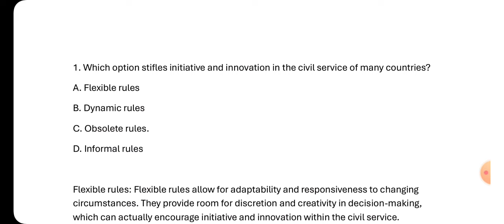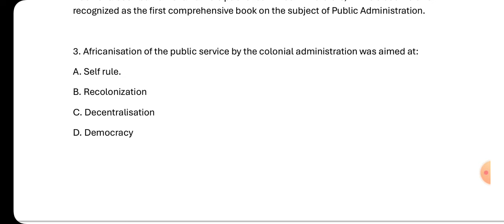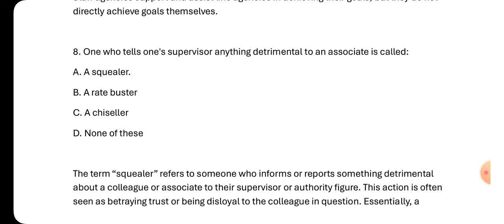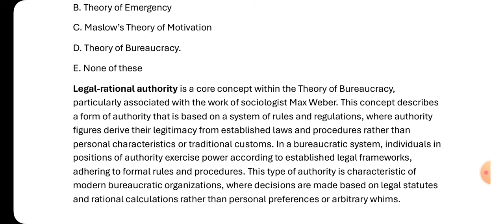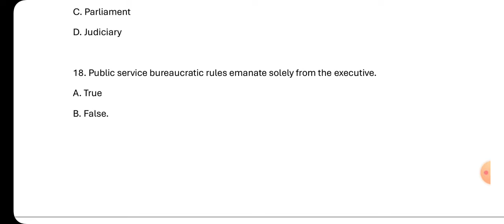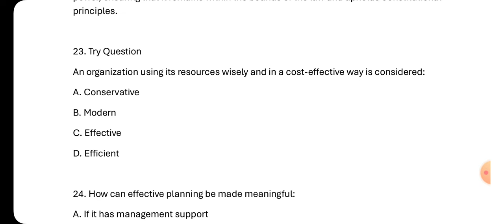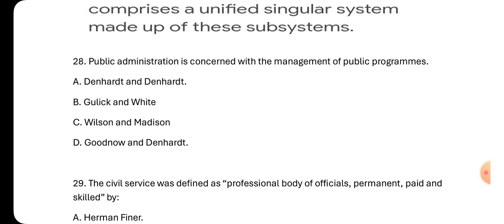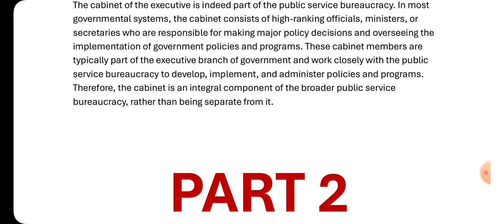SOLVING UGBS105 PASCO - PART 1 (INTRODUCTION TO PUBLIC ADMINISTRATION PASCO REVIEW)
35 Publication Administration PAST QUESTIONS solved